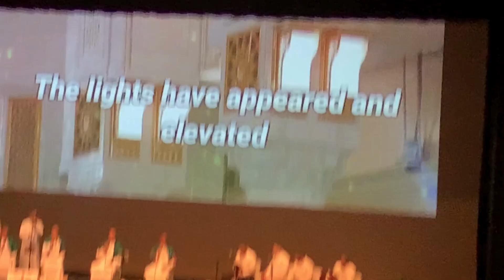Mawlid Nabawi Alshreef Muhammad /Los Angeles, California.1446.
The Birthday celebration of the Prophet of Islam Muhammad pbuh.